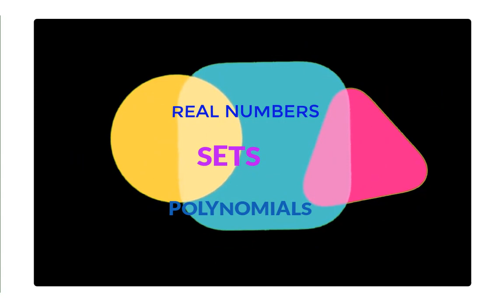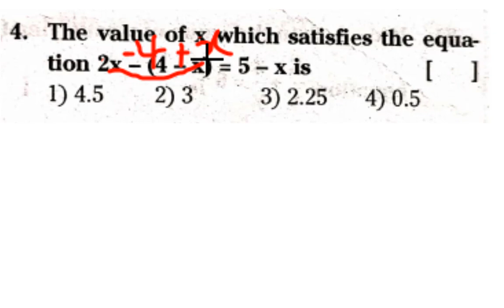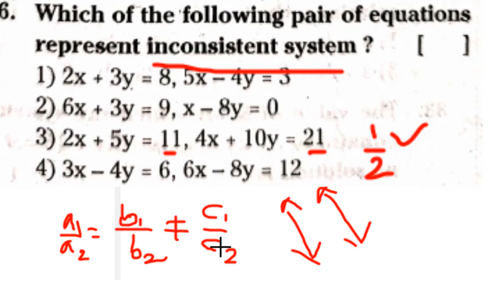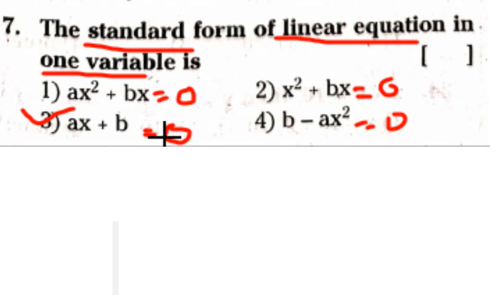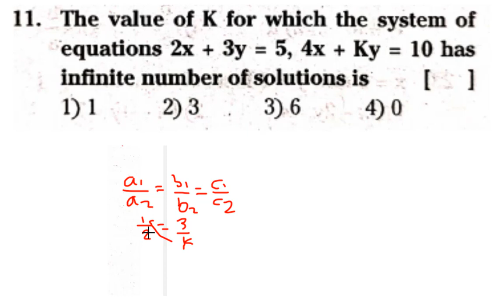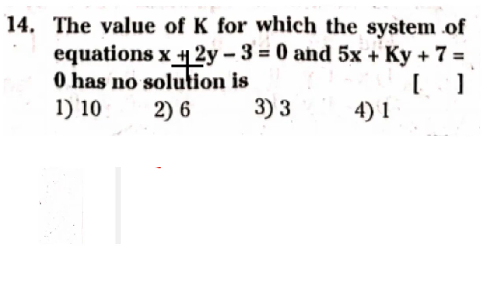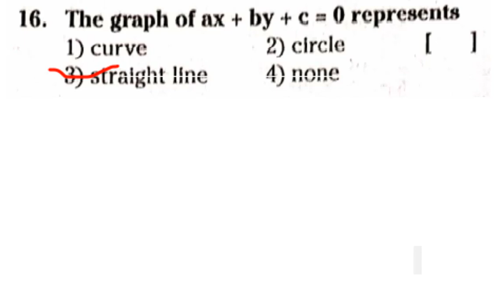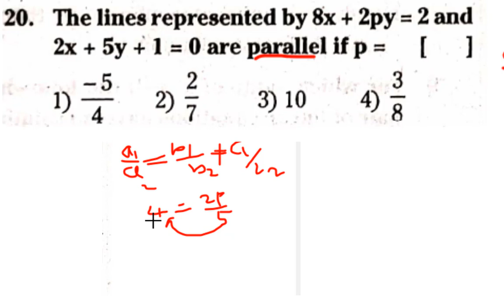POLYTECHNIC ||TSRJC || APRJC || IIIT|| MATHS || pair of linear equations bits || part 25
pair of linear equations important bits for all entrtance and competitive exams

previous videos links👇👇👇
💥Real numbers💥

100 MCQ bits in the following links👇👇👇

Part1

Part 2

Part 3

Part 4

Part 5

Part 6

Part 7